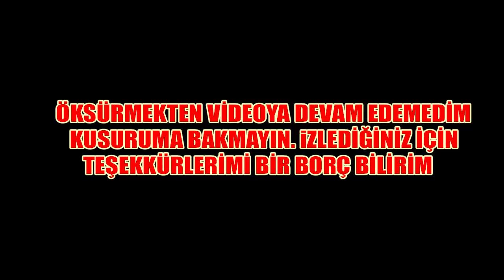HAYATA DAİR: PİS EGOLAR!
İnsanların pis egoları hakkında konuşuyoruz.